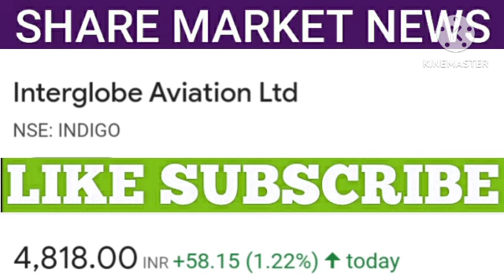interglobe aviation share latest news | interglobe aviation share price | share market latest news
1. All the information related to stock market.
2. Potential Swing trades.
3. Nifty and Bank Nifty calls.